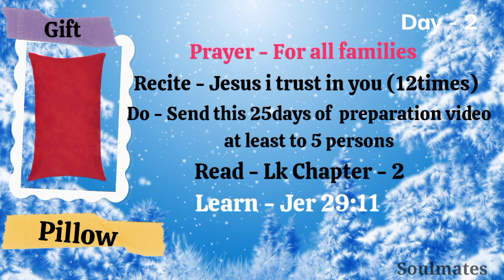25 days of Christmas preparation (Day - 2) Daily gifts........to child jesus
Day 2
To do- Make this video your status and share to at least 5 people
To Recite- Jesus Christ I Trust in you (12)
 To pray- For all families
To read-Lk chapter 2
To learn- Jer 29:11